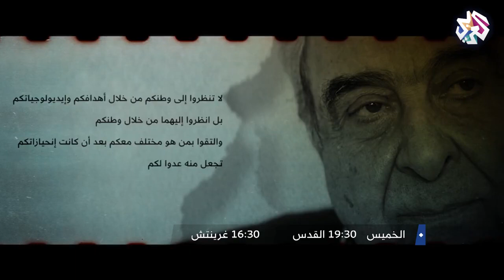مذكرات الكاتب والمعارض السوري ميشال كيلو .. من عهد حافظ الأسد إلى ثورة 2011.. الليلة على شاشة العربي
الكاتب والمعارض السوري ميشال كيلو ، شاهد العيان على دولة القمع والسجون يكشف في شهادته للتلفزيون العربي كل الأحداث اللي مرت في سوريا من عهد حافظ الأسد إلى ثورة مارس آذار 2011
مذكرات .. الليلة .. التاسعة والنصف بتوقيت القدس على التلفزيون العربي